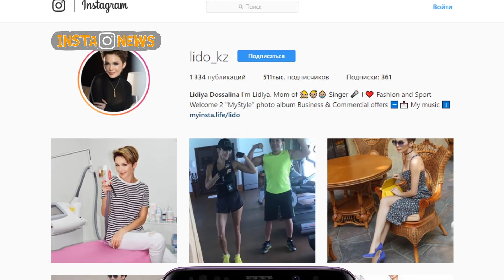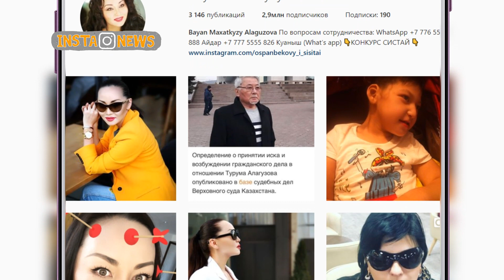Insta News 06.04.18 Қаз